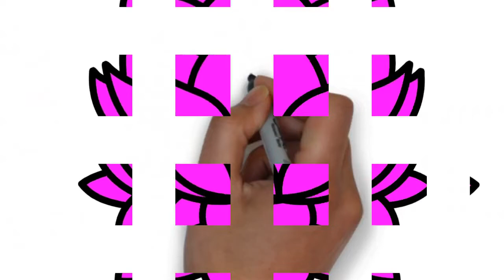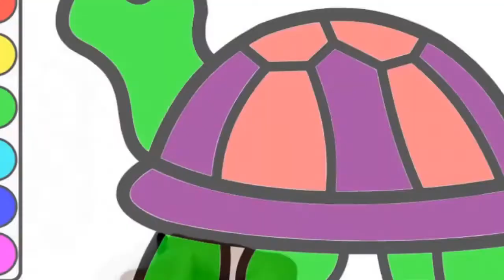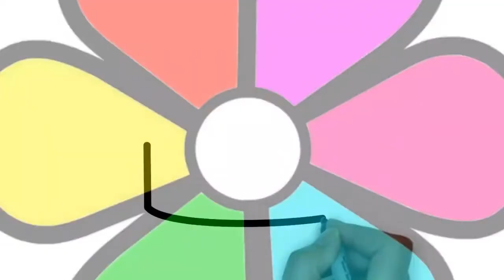Dress Drawings and colouring pages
Welcome to Kids TV ! We've designed our videos to improve children's creativity with animated artistic easy drawings.

Our videos help kids and toddlers to learn how to draw animals, basic shapes and good habit pictures in the class.

Kids TV channel is completely safe for kids, only contains educational content in videos.